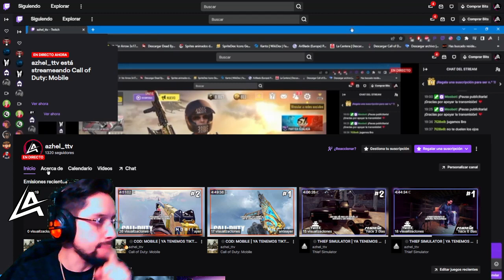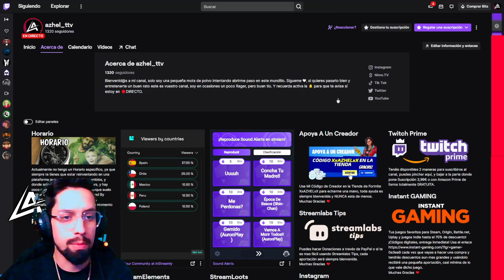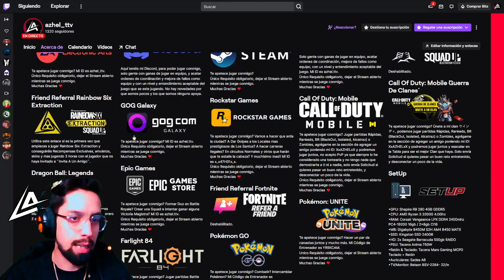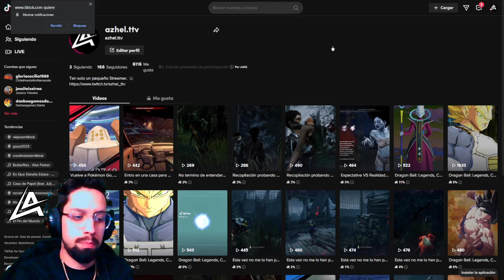⚫CALL OF DUTY: MOBILE | NUEVA TEMPORADA ¨HEAVY METAL¨ A POR EL ORO DE TODAS LAS ARMAS #3| XxAZHELxX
**_LEER DESCRIPCIÓN_**

Esta dedicado a hacer Gameplays de todo tipo de videojuegos, si quieres distraerte sigueme para poder pasar un buen rato,

y visita mi canal de vez en cuando para enterarte de las novedades y nuevos vídeos.

Y recuerda activa la 🔔 para que te avise de mis vídeos, y si te ha gustado déjate un Like👍🏼 que yo lo vea, para más.

⚠️HORARIO⚠️

Actualmente no tengo un Horario específico, ya que siempre te tienes que estar reinventando en una plataforma que esta en constantes cambios,

y donde solo brillan los grandes Streamers, y hay poco apoyo a Streamers pequeños, aunque suelo grabar mucho COD Mobile, Fortnite,

Dead By Daylight y algunas veces algún juego Modo Campaña que me apetezca jugar en ese momento hasta terminarlo.

¨Comentarios constructivos en el streaming, para mejorar serán tomados en cuenta.¨

Jugar Conmigo

•Instant GAMING 🎮

•Fortnite: Apoya A Un Creador

Usa Mi Código de Creador en la Tienda de Fortnite XxAZHELxX para echarme una mano, toda ayuda es siempre bienvenida y NUNCA esta de menos.

•Rainbow Six: Siege (Solo PC) Friendreferral: 🌈

NO DISPONIBLE ACTUALMENTE

Donación 💸

Info Setup:

•GPU: Shapire R9 290 4GB GDDR5

•RAM: Corsair Vengeance LPX DDR4 2400mhz PC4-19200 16gb / 2x8gb Cl16

•MB: Gigabyte B450M S2H AM4 B450 MATX

•SSD: Kingston SSD 240GB

•HD: 2x Seagate Barracuda 500gb RAIDO

•PSU: Tacens Anima 750W

•Ratón &amp; Teclado: Tacens Mars Gaming MCP0 Teclado + Ratón

•Auriculares: Sades A6

•TV/Monitor: Belson BSV-2284- 22/in

Un abrazo muy grande de vuestro Streamer favorito, nos vemos por aquí o en la plataforma Moradita.